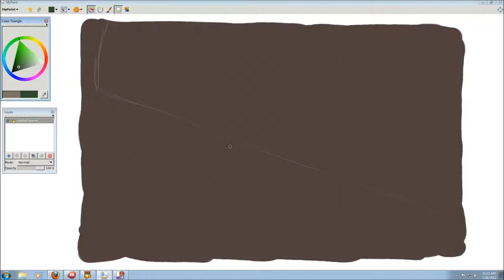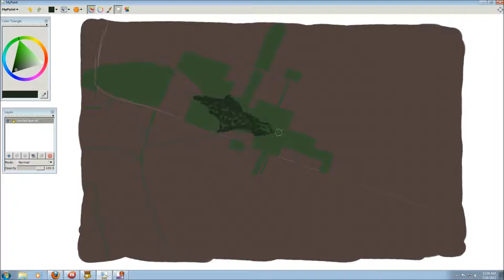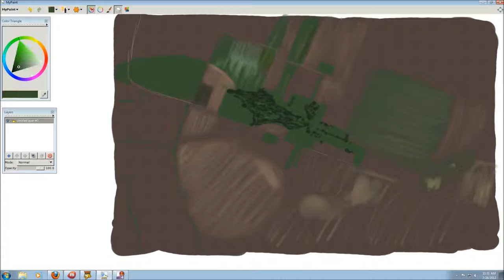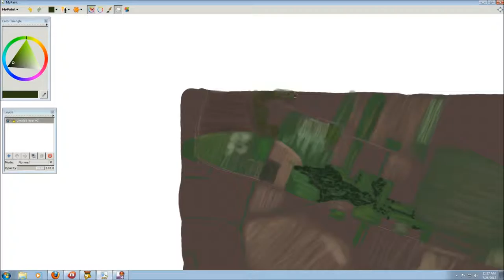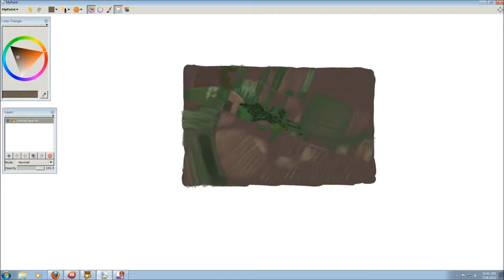July26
I've decided to do a challenge this month and create a picture a day, record it and post it.  The subject of the image will be decided by Wikipedia's random page button.  This is twenty-six. Nowa Wieś, Gostynin County.

The final image can be seen here